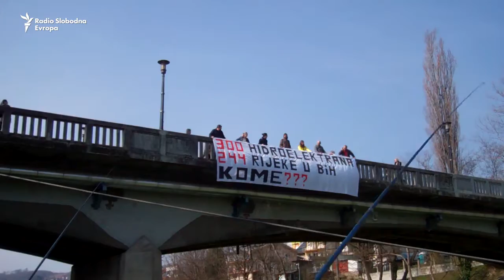Aktivisti u Banjaluci: Zaustavimo izgradnju hidroelektrana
Povodom Međunarodnog dana akcije za zaštitu voda aktivisti Centra za životnu sredinu okupili su se u Banjaluci kako bi poslali jasnu poruku da će Bosna i Hercegovina uskoro ostati bez rijeka ukoliko se nastavi sa gradnjom hidroelektrana.